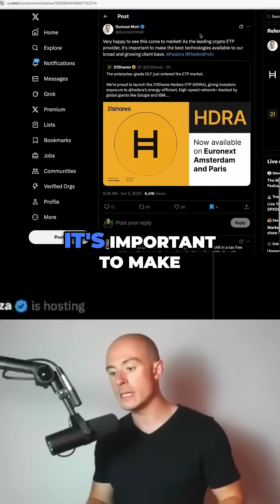Hedera: Enterprise-Grade DLT Entering the ETP Market!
21Shares—the world’s largest crypto ETP provider—has officially launched a Hedera Hashgraph ETP.